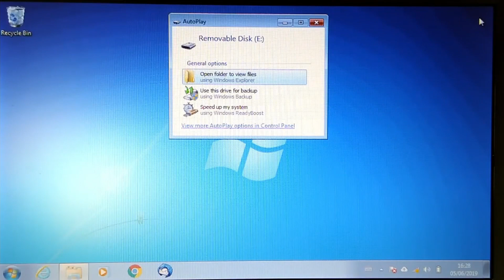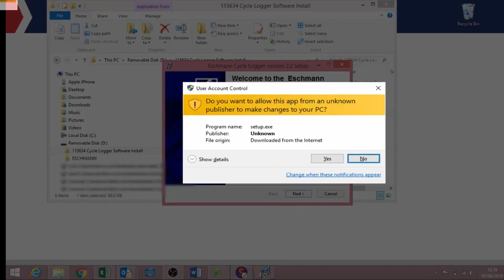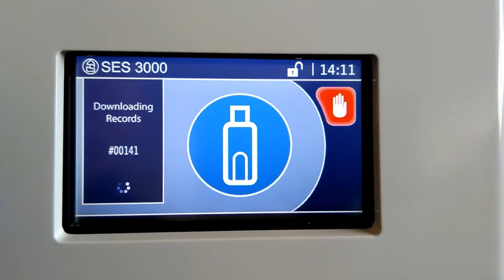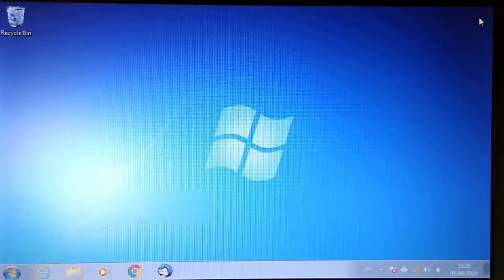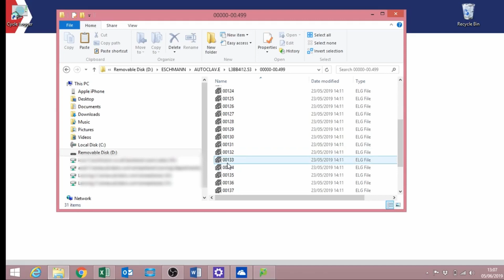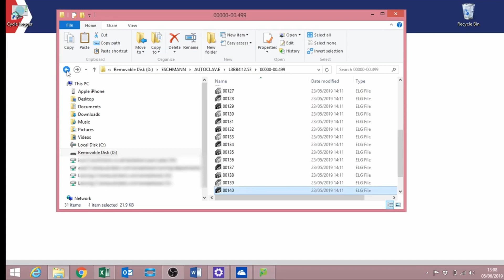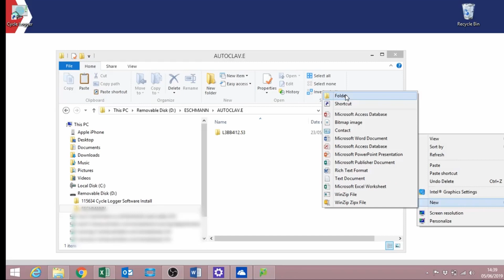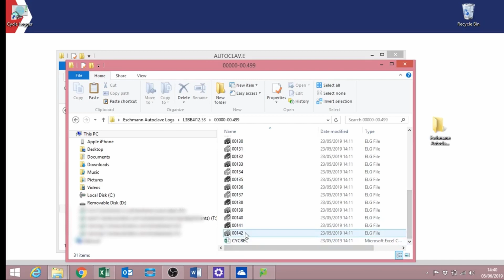How to Download Cycle Data - Little Sister SES 3020B, SES 3000B and SES 2020N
A step by step guide to downloading cycle data using the USB stick of your SES 3020B, SES 3000B and SES 2020N autoclaves.